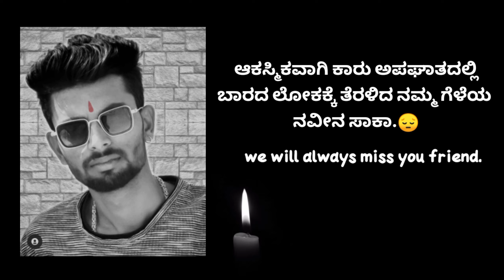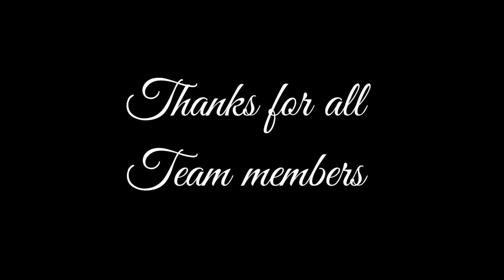Namma Ilkal Hudugaru ||MSG CHANNEL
Hi guys

*ಪ್ರಿಯ ವೀಕ್ಷಕರೆ ಕಾರಣಾಂತರಗಳಿಂದ ವಿಡಿಯೋ ಅನ್ನು ಪೂರ್ಣಗೊಳಿಸಲು ಆಗಲಿಲ್ಲ ದಯವಿಟ್ಟು ಕ್ಷಮಿಸಿ*

Actors ;
Mantu
Gani
Naveen
Akshay
Sameer
Amar
Juned
Manju
Tango

Camera man ;
Sameer mark
Akshay bevoor
Hemanth

Direction / Editing / music ;
Mantu_sg